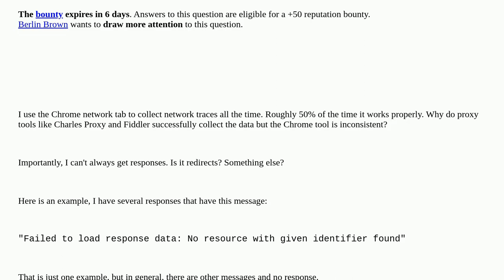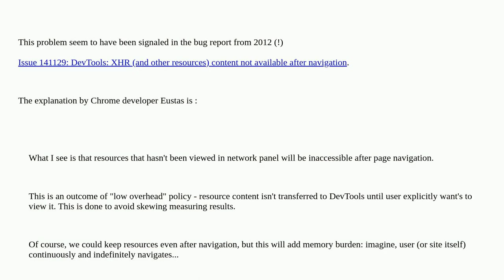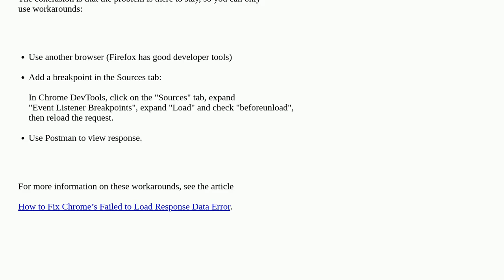Why do Chrome's developer tools fail to collect data consistently?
A special thanks goes out to the community

  google-chrome